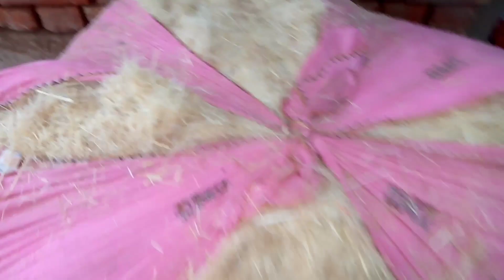kachin ka kam kasaho raha ha😊😉🤗🙂Ahmed famly vlogs